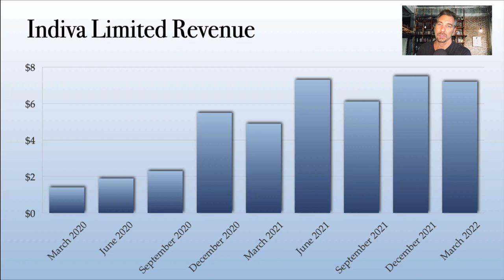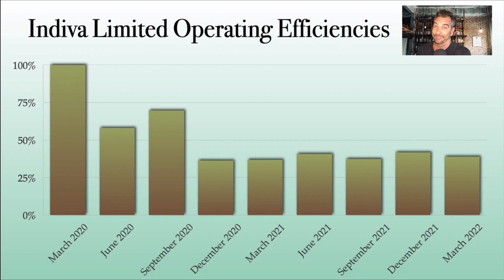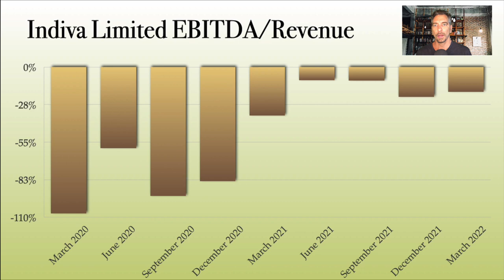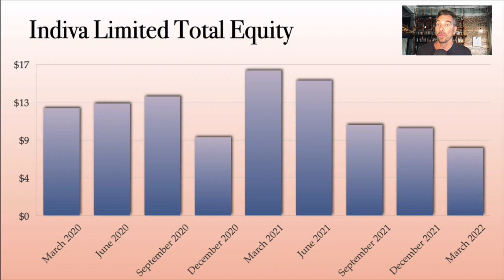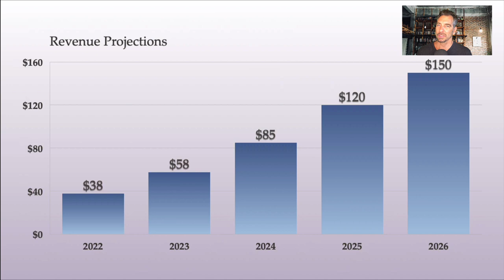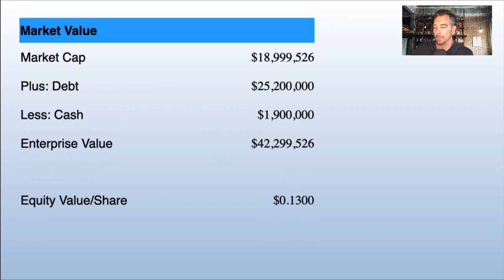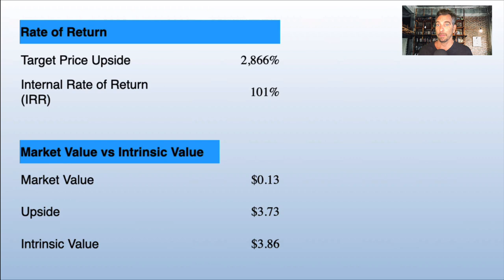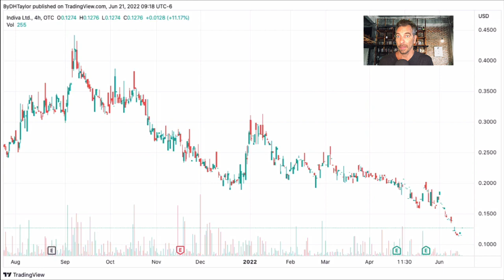Indiva Limited NDVAF Stock Forecast & Analysis where I show how NDVAF stock moves to $3.86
Indiva Limited NDVAF stock is a cannabis stock that has a lot of potential.  First, they are holding the #2 selling brand gummie in Canada.  And, they are the distributor for Bhang Chocolates with a toffee product up there.  There is a solid amount of cannabis edibles being consumed in Canada.  And, this portion of the industry is being fulfilled by companies such as Indiva Limited NDVAF stock.  Gross margins for Indiva Limited are a little off.  But, with ramping up and economies of scale Indiva Limited NDVAF gross margins will improve.  In the meantime, Operating Efficiencies are improving and will get there for Indiva Limited.  Look for NDVAF stock to power with additional increases in the future.

Kick Up Your Game with the Principles of Value Investing Video Courses